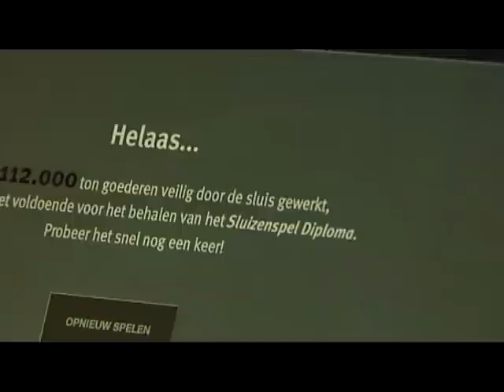Portaal van Vlaanderen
rondvaart over het kanaal van Gent naar Terneuzen en rondleiding in het infocentrum van het Portaal van Vlaanderen